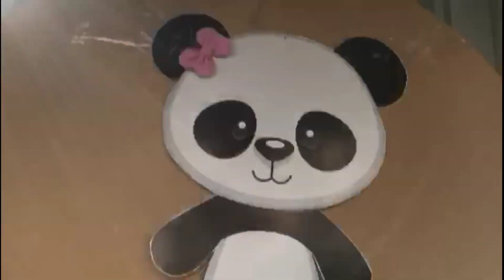Charreata da Eloá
Um pouquinho de como foi a charreata da Eloá.
Espero que gostem logo teremos mais preparativos.